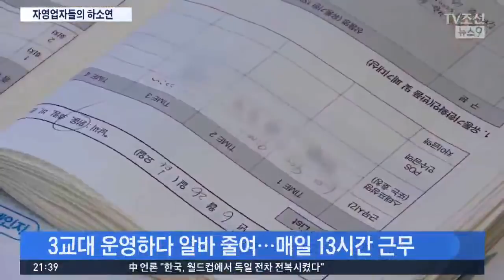[벼랑끝 자영업] "휴일 없이 종일 일해도…손에 쥐는 게 없어요"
벼랑 끝에 몰린 자영업의 현실을 집중 보도하는 시간, 오늘은 그분들 목소리에 귀를 기울여봤습니다. 보통, 점포를 운영하는 분들은 온종일, 그리고 빨간 날도 쉬지 않고 일하는데, 그렇게 벌어도 한달 평균, 200만원이 조금 넘는 돈을 손에 쥔다고 합니다. 일반 직장인 평균이 329만원이니까 한참 모자르지요. 여기저기서 하소연이 쏟아질 법도 합니다.